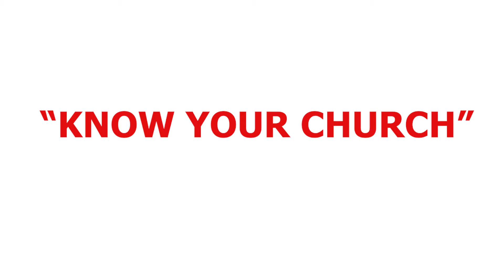AN OVERVIEW OF THE UCZ WESTERN PRESBYTERY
We join the United Church of Zambia Western Presbytery Bishop ,Rev Roy Kanchele and other  leaders from the Presbytery as they give an in depth explanation of the life and work of the Church in Western Presbytery.